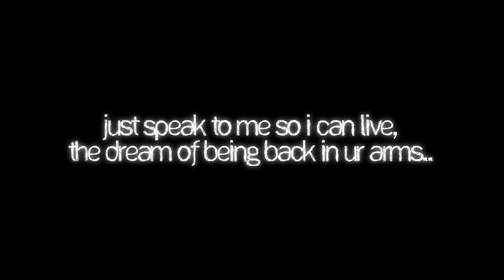Romeo Dinero - Come Back To Me | LYRICS & DL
Romeo Dinero - Come Back to me

LYRICS:
I'm in pain but I understand the things that you're trying to say,
So if it's too late and I can't create a way to fix my mistakes
I'll be on my way to another state, I won't see another day,
Just say the word, I'll be on the on the curve 'cause thats all that i deserve

Bridge:
Uhuu, don't want nobody else but you
Uhuu won't settle for somebody new
Uhuu, don't wanna leave this life without you
Uhuu, I need you here with me right now

Chorus:
You ever wanted something so bad that you just can't have ?
You ever needed that one thing that's not in your grasp ?
well It's you that I'm wanting and needing like that
So baby, do me this favor and come right on back to me

On my own I'm not feeling strong,And I'm gonna stay alone,
Cause moving on is what I want the thought of if feels so wrong
I call your phone you're never home and I'm tired of that ring back tone
So speak to me so I can live the dream of being back in your arms

Chorus:
So baby, do me this favor and come right back to me!

Ever wanted something so bad
Ever needed something not in your grasp
It's you that I'm wanting like that,
So do me this favor! (x2)

So do me this favor and come right back to me!

Chorus:
It's you that I'm wanting and needing like that
So baby, do me this favor and come back to me!

Come back (X5)